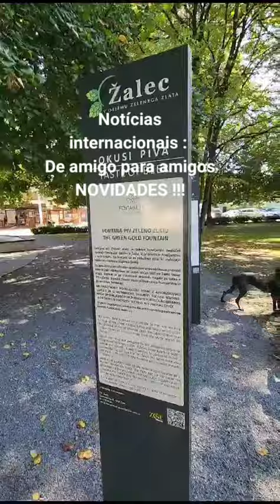Cerveja de Graça 😂🤣